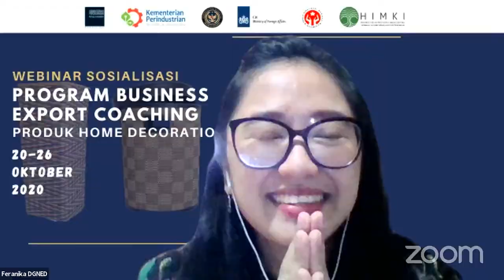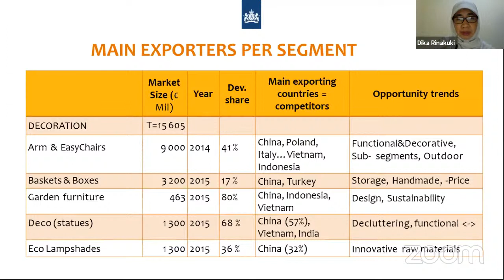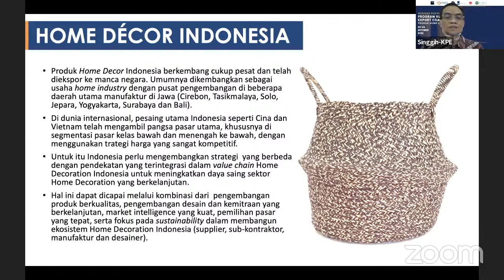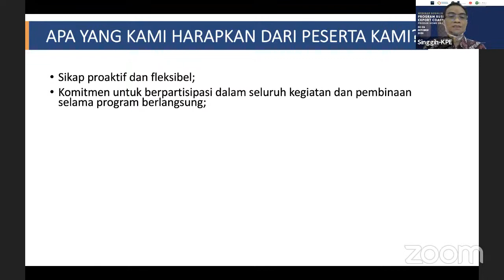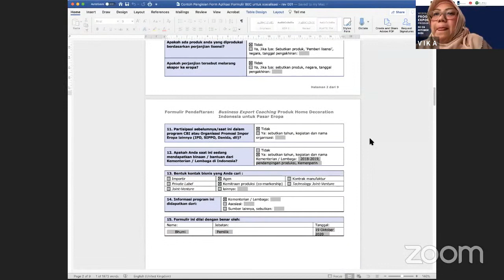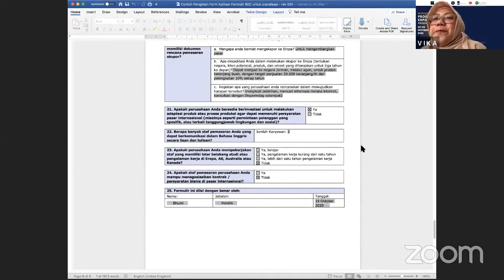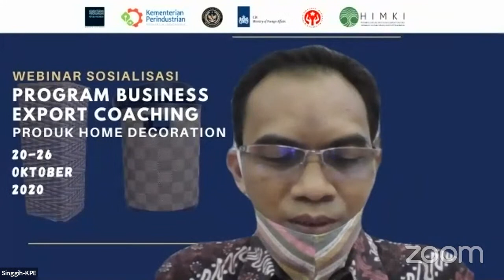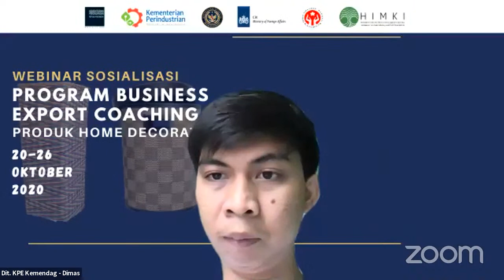LIVE - Webinar Sosialisasi Program Business Export Coaching Produk Home Decoration Indonesia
Webinar Sosialisasi Program Business Export Coaching Produk Home Decoration Indonesia untuk wilayah Jawa Barat dan Jabodetabek